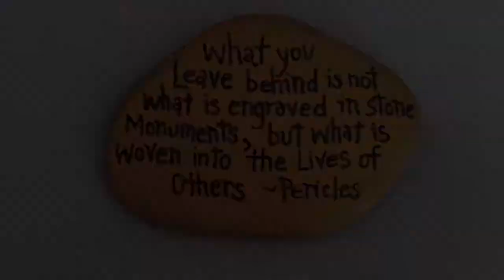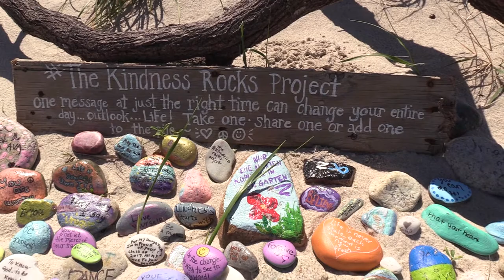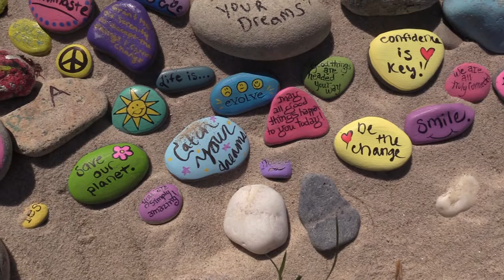Megan Murphy The Kindness Rocks Project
We met Megan Murphy this summer and it was through her that we met some of the other extraordinary people we did.